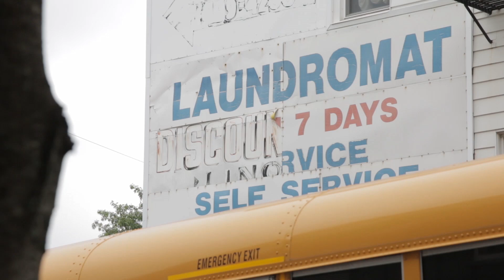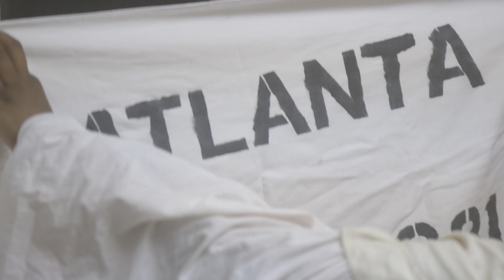2018 Indie Memphis Film Festival - THE WASHING SOCIETY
Sun, Nov 4th, 4:00 PM @ Playhouse on the Square
Wed, Nov 7th, 7:00 PM @ Civil Rights Museum